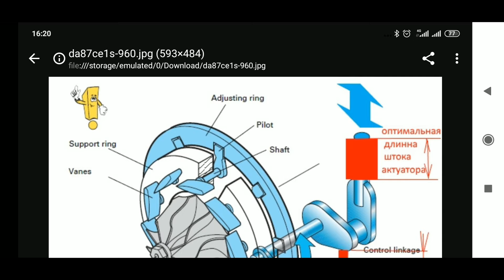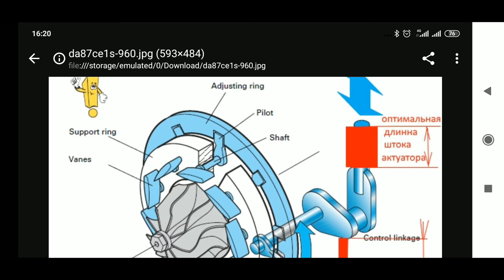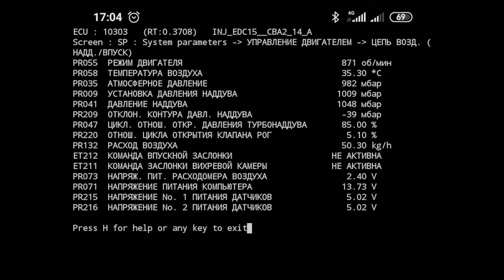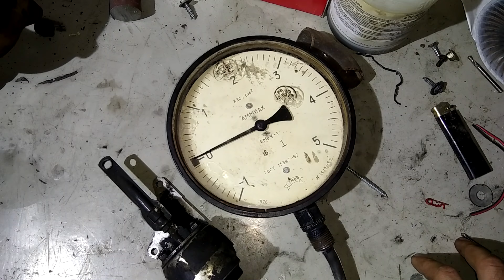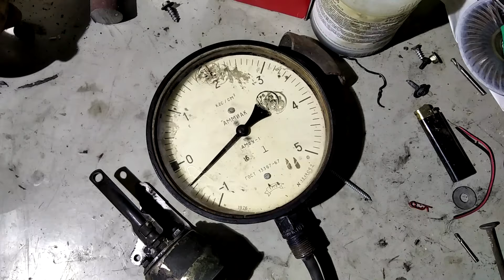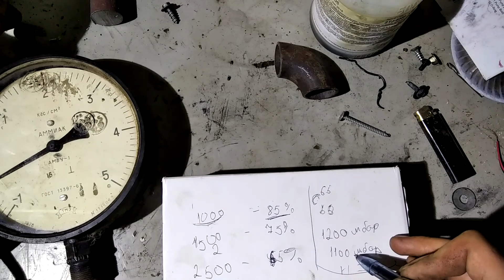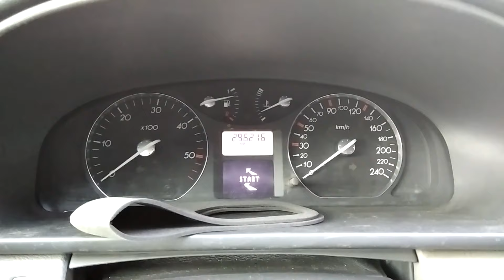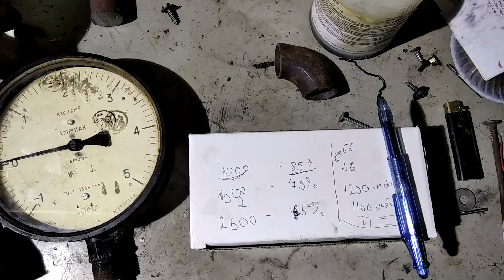Настройка наддува турбины своими руками. Устранение черного дыма, недодува турбины и отсутствия тяги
После покупки автомобиля Renault Laguna 2 и по сей день я имел проблему черного дыма, и отсутствия динамики и тяги при разгоне у автомобиля. Перепробовал много чего, все пересмотрел и осталась только турбина. В видео я разберусь с настройкой наддува с помощью регулировки штока вакуумного актуатора (грибка). Данный видео материал подойдет всем владельцам турбин с актуатором в независимости какой у вас автомобиль. В видео я хотел поделиться с вами максимум информацией поэтому оно получилось длинным. Для удобной навигации в первом прикрепленном комментарий будет тайм-кодом.

FNR Key Prog 4-in-1 устройство для прошивки ключей для рено

Скачать Pyclip 3.7 с google drive для диагностики авто